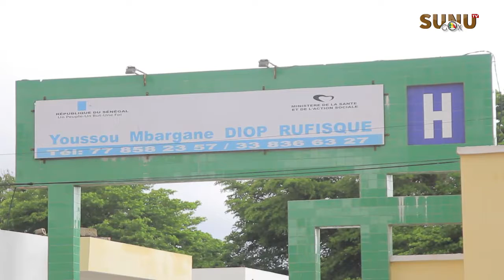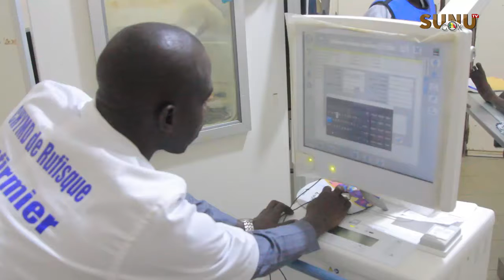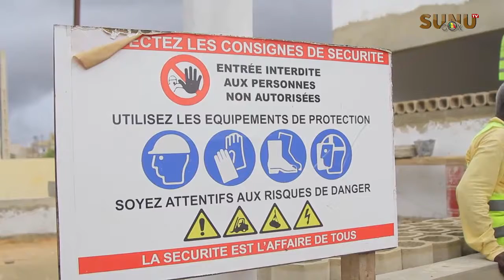CHYMD de Rufisque: " le chef de l'État a un projet colossal pour cette structure sanitaire" (Dir)